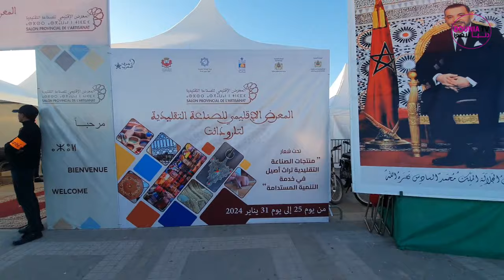افتتاح المعرض الاقليمي للصناعة التقليدية بساحة 20 غشت من 25 يناير الى 31 منه بتارودانت